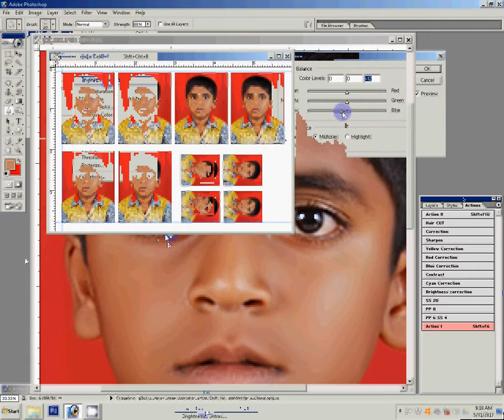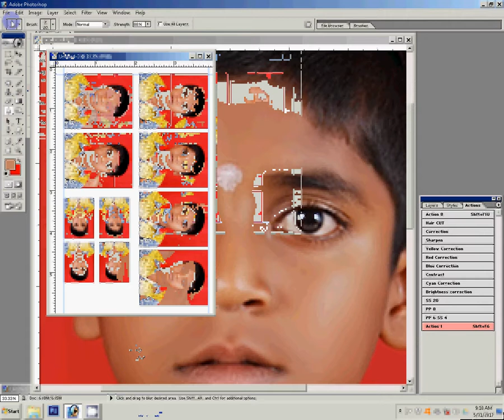how to create passport size photo on adobe Photoshop